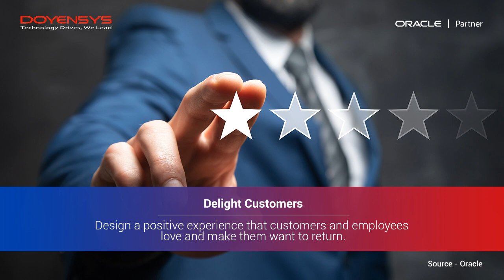Oracle and its Digital Transformation Process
Oracle put its expertise in cloud technologies and digital transformation to work and completely transformed its internal operations. By implementing Oracle Cloud across Oracle, the company became an end-to-end cloud provider and an end-to-end cloud enterprise.